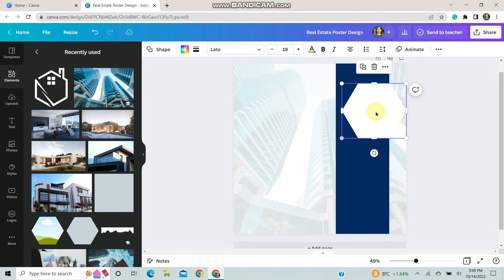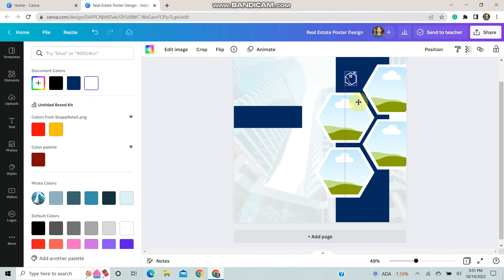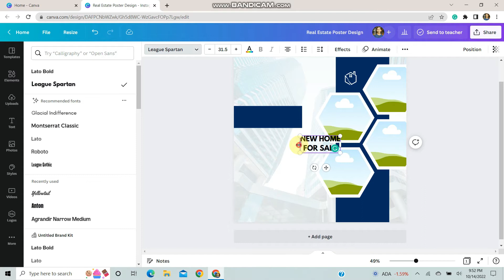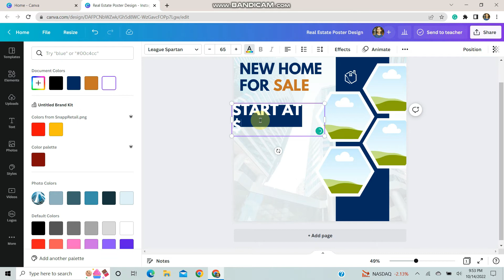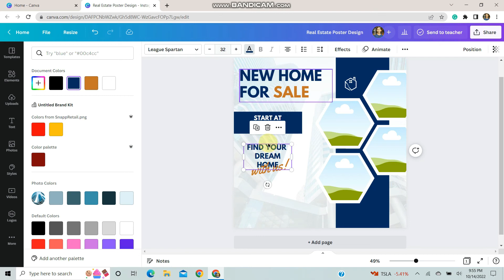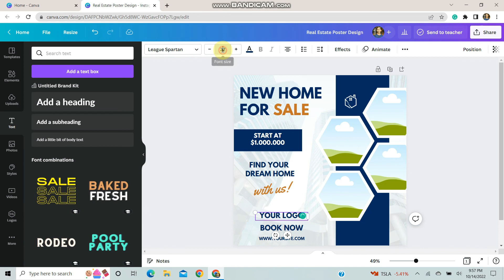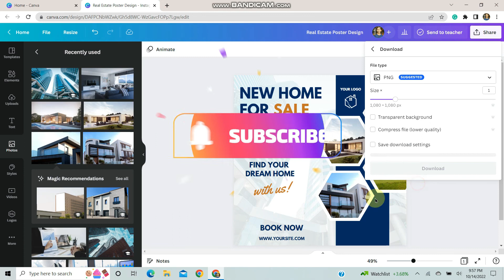How to design Real Estate Poster in Canva beginner tutorial 2022 | Lets Design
In this video I am going to design a real estate poster in Canva for free. This tutorial is beginner friendly so you don't need to worry if you are not pro designer. Follow step by step for better understanding.

Thanks